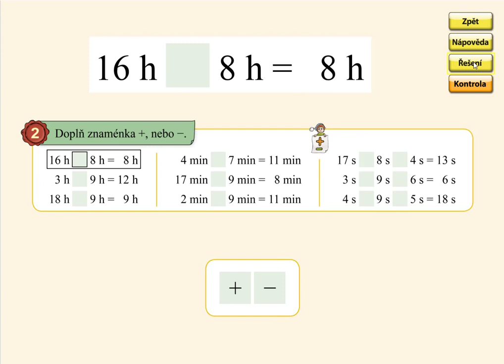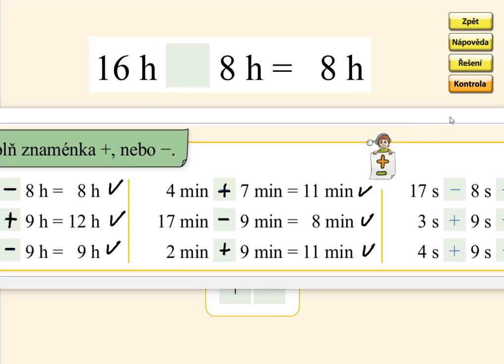Pamětné počítání do 20, MATÝSKOVA MATEMATIKA 4. DÍL - POČÍTÁME DO DVACETI, str. 60, cv.2